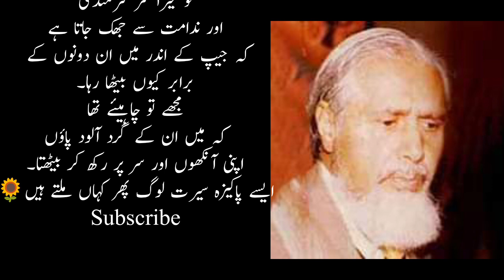Mirpur Aur Mangla Dam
🌻قدرت اللہ شہاب کہتے ہیں کہ جس مقام پر اب منگلا ڈیم واقع ہے وہاں پر پہلے میرپور کا پرانا شہر آباد تھا۔ جنگ کے دوران اس شہر کا بیشتر حصہ ملبے کا ڈھیر بنا ہوا تھا ۔ ایک روز میں ایک مقامی افسر کو اپنی جیپ میں بٹھائے اس کے گرد و نواح میں گھوم رہا تھا راستے میں ایک مفلوک الحال بوڑھا اور اس کی بیوی ایک گدھے کو ہانکتے ہوئے سڑک پر آہستہ آہستہ چل رہے تھے۔ دونوں کے کپڑے میلے کچیلے اور پھٹے پرانے تھے،دونوں کے جوتے بھی ٹوٹے پھوٹے تھے انہوں نے اشارے سے ہماری جیپ کو روک کر دریافت کیا "بیت المال کس طرف ہے؟"
میں نے پوچھا بیت المال میں تمہارا کیا کام ؟
بوڑھے نے سادگی سے جواب دیا ؛ میں نے اپنی بیوی کے ساتھ مل کر میرپور شہر کے ملبے کو کرید کرید کر سونے اور چاندی کے زیورات کی دو بوریاں جمع کی ہیں، اب انہیں اس "کھوتی" پر لاد کر ہم بیت المال میں جمع کروانے جا رہے ہیں ۔
ہم نے ان کا گدھا ایک پولیس کانسٹیبل کی حفاظت میں چھوڑا اور بوریوں کو جیپ میں رکھ کر دونوں کو اپنے ساتھ بٹھا لیا تا کہ انہیں بیت المال لے جائیں ۔
آج بھی وہ نحیف و نزار اور مفلوک الحال جوڑا مجھے یاد آتا ہے تو میرا سر شرمندگی اور ندامت سے جھک جاتا ہے کہ جیپ کے اندر میں ان دونوں کے برابر کیوں بیٹھا رہا ۔ مجھے تو چاہیئے تھا کہ میں ان کے گرد آلود پاؤں اپنی آنکھوں اور سر پر رکھ کر بیٹھتا ۔ ایسے پاکیزہ سیرت لوگ پھر کہاں ملتے ہیں🌻
mangla dam mirpur, mangla dam mirpur azad kashmir, mangla dam drone view, mangla dam, mangla dam azad kashmir, mangla dam update today, mangla dam azad, mangla dam pakistan, history of kashmir by wings ek udaan, history of kashmir in hindi language, dum visit badlapur, muhammad abubakkar, history of kashmir by khan sir, history of pakistan in english, alam, muzaffrabad city street walking, inqilabi, muhammad, tyla water, water tyla, visitor visa new zealand 2023
breaking news
mangla dam
mirpur kay khanay
mirpur azad kashmir
mangla water resort
mangla resort
mangla dam pakistan
mangla dam fishing
kacper viral eledysk
kacper hta viral
hang gliding in pakistan
bottinghub review
aventure
water resort mangla mirpur
water resort mangla
viral
paragliding in pakistan
botting mangla dam
botting
paragliding pakistan
mangla visit
kashmir ke sair
zinger barger
malai boti
kabab
paragliding in pakistan army
mirpur azad kashmir ka visit
pakistani news
exclusive news
latest news
24 news live
channel 24 live
channel 24
24 news hd
news
urdu news
dawn news urdu
dawn news
latest headline
live news update
news headlines
reportage
pakistani news live
headlines
dawn news live
dawn
protest
kashmir
serious incident
protest in kashmir
mirpur khas azad kashmir
azad kashmir
mirpur khas
runescape botting
runescape botting scripts
today news
لوگ منتظر ہی رہے ہمارے ٹوٹ جانے کے اور ہم ضبط کرتے
ary news
today weather
weather update today live
severe weather outbreak
iowa weather
pak weather
weather map
weather channel live
bd weather
weather update news
fox news weather
bd weather news
weather live
fox weather channel
fox weather stream
live weather
weather app
fox weather news
fox weather live
weather update
fox weather app
fox weather
live weather channel
weather forecast
severe weather
weather news
weather
desh tv news live
desh tv news
world news
wion
pakistanoccupiedkashmirprotests
sanjay singh arrest live
sanjay singh latest news
pakistan economic crisis latest update
inflationandpowercuts
massiveprotestspok
france protest
pakistan pm on electricity bill protest
protest against electricity bills in pakistan
pakistan kashmir protest
pakistan inflation
protest against electricity bills
protests
protests erupt in pok
pakistan protest over inflation
public protest against inflated electricity bills